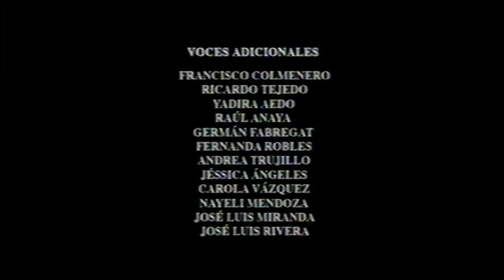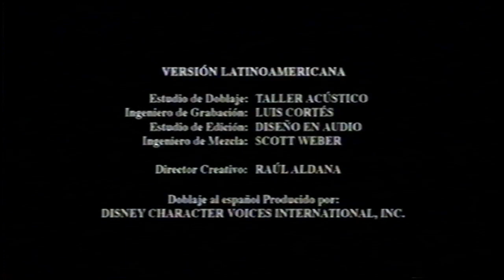Cierre VHS Lilo y Stitch 2: Stitch en Cortocircuito 2005 (Argentina)